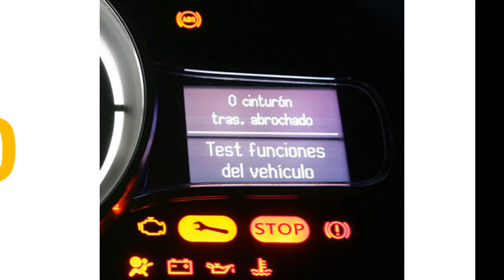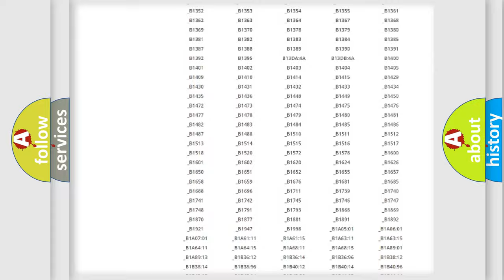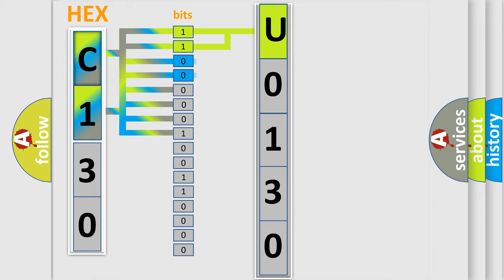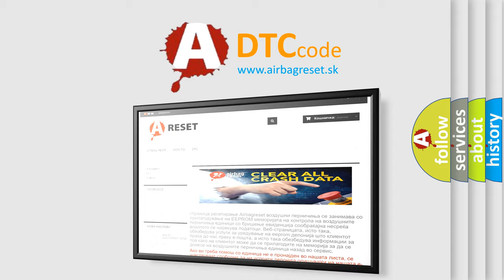DTC Lexus U0130 Short Explanation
Contents:
0:21 Basic DTC analysis according to OBD2 protocol standard.
1:48 Insight into programming
2:58 A diagnostically understandable description of the Diagnostic Trouble Code
3:05 Basic error definition

Make:
Lexus
Code:
U0130
Definition:
ABS Left Rear Isolation Solenoid Valve Circuit Shorted
Description:
Ignition ON.Ignition voltage is greater than 10 volts.